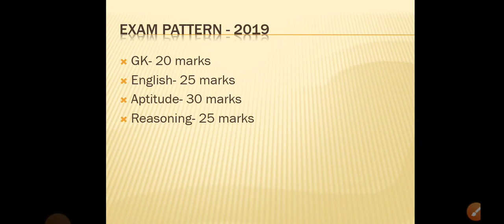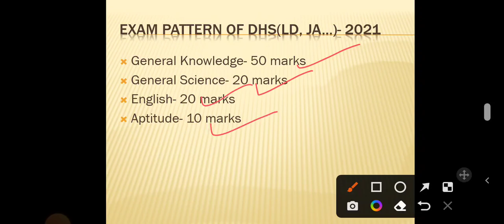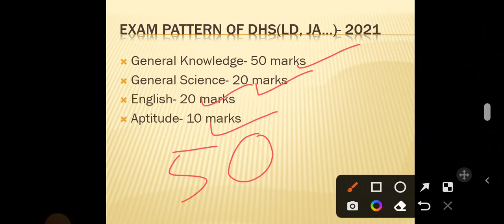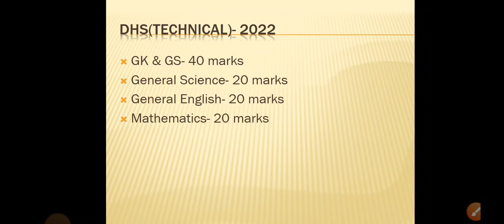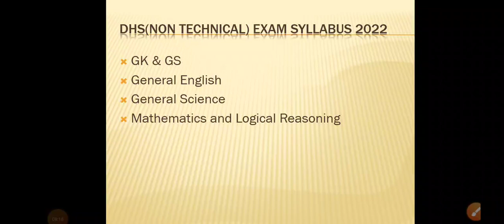DHS Assam Syllabus & Exam Pattern (Non technical)